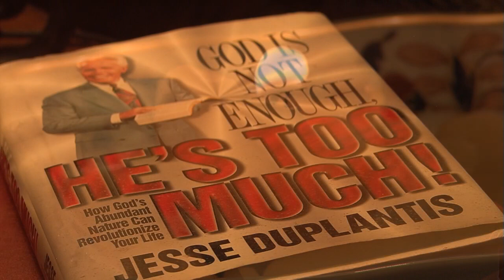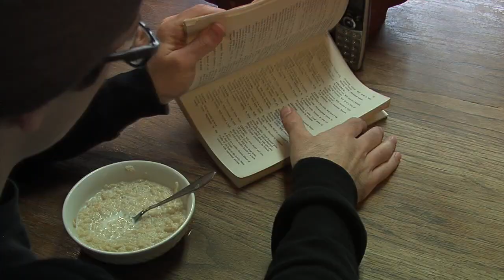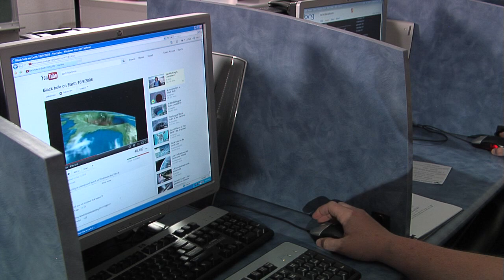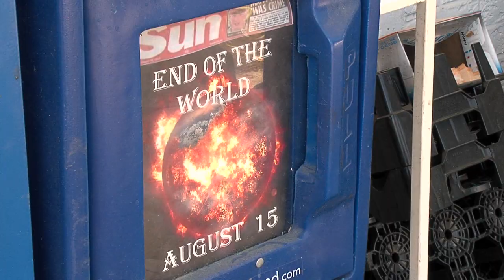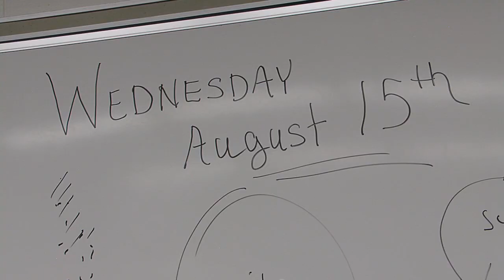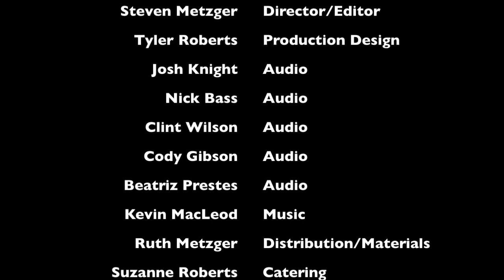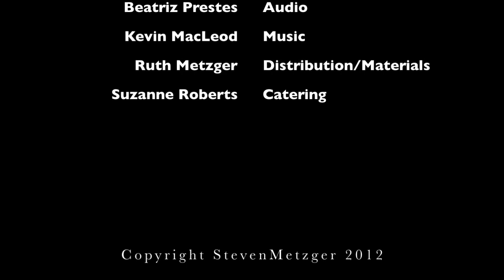Living in the End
(Living in the End is a 20 minute short film that was produced for a movie production class at Valdosta State University in the Spring of 2012.) Isaac is a college student who is terrified of the end of the world. In every day scenarios, he continues to buy into the idea that the end is near. Will this constant paranoia get the best of Isaac, or can his friends and family help him get past this demon?